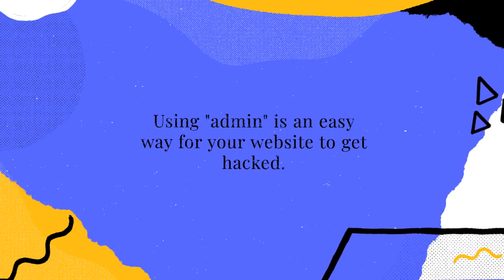WordPress Tutorial For Beginners [Setting up your account}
Discover what NOT to do when creating a WordPress website. After watching the video you'll want to head over to see more tutorials as well as resources.